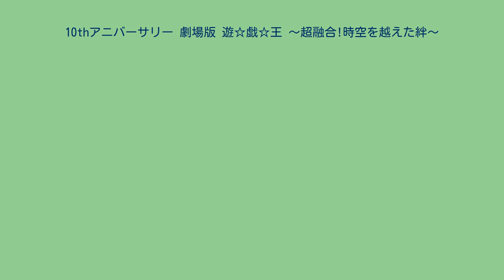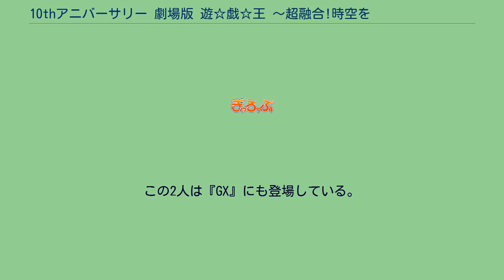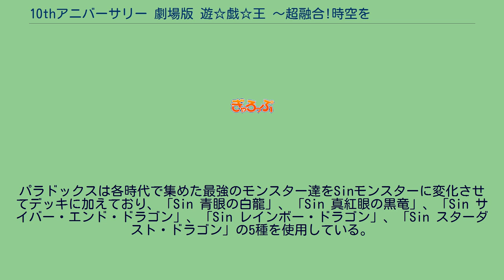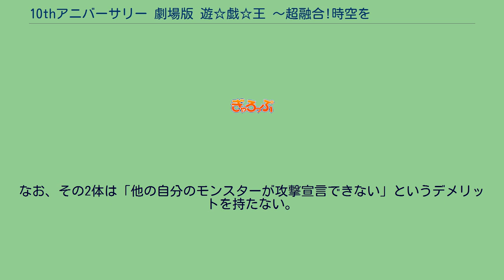10thアニバーサリー 劇場版 遊☆戯☆王 〜超融合!時空を越えた絆〜